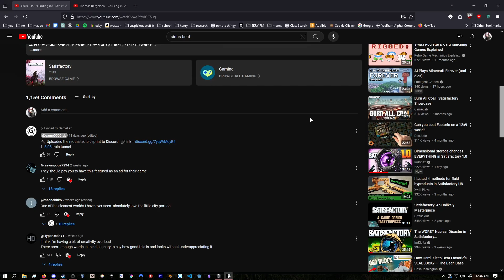Spawning Cheese in Skyrim Everyday Until The Elder Scrolls 6 Releases | Day 530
you might or might not have been wondering "where is cheese its been 4 days" well i actually have an excuse for you you see the beautiful computer i use to record these is now a smoldering crater thanks to my power supply blowing up the mother board it is unclear if any other parts have been desecrated in this accident but time will tell i now need to come across like 400 bucks to fix everything so yeah thats how ive been this even better is i have nothing interesting to mention that happened in those 4 days so yippee my current setup is my old pc hastily reassembled with its psu hanging outside the case, the whole pc on its side and the hard drives on top of the pc its a beautiful site it looks like the computer is having open heart surgery